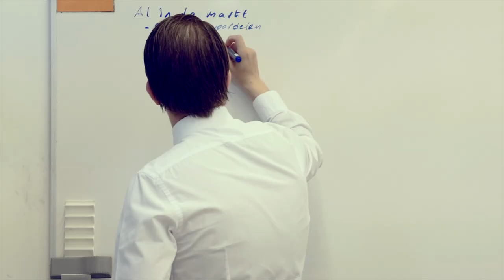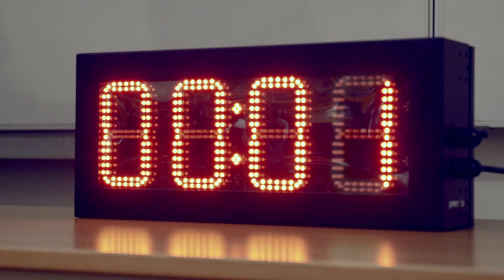Universiteitsstrijd Rechten 2015: aftermovie finaledag.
Op donderdag 18 juni vond de finale van Universiteitsstrijd Rechten 2015 plaats. Negen universiteitsteams van de negen verschillende Rechtenfaculteiten streden tegen elkaar om de titel.  Speciale dank gaat uit naar NautaDutilh, Allen & Overy, De Brauw Blackstone Westbroek, Linklaters en Stibbe.